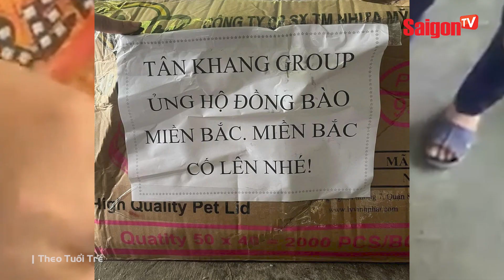Truy tìm chủ nhân túi nữ trang lẫn trong hàng cứu trợ… bị chồng giận vì mất vàng | SaigonTV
Truy tìm chủ nhân túi nữ trang lẫn trong hàng cứu trợ… bị chồng giận vì mất vàng

Bà Đào kể thêm, lúc đầu khi biết tin vợ vô tình làm lẫn túi vàng trong thùng cứu trợ, chồng của bà có chút giận. Nhưng khi thấy hành trình "trở về" của kỷ vật một cách lạ lùng, trong câu chuyện đẹp về sự tương thân tương ái với đồng bào lũ lụt thì chồng bà cũng không còn giận nữa.